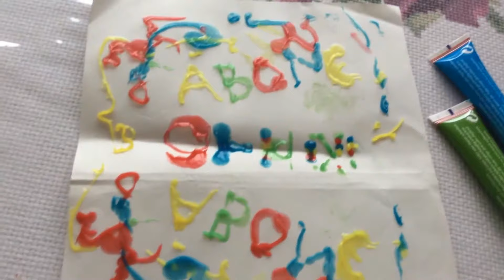Abone olmayı unutmayın